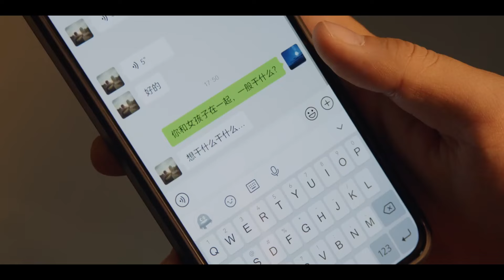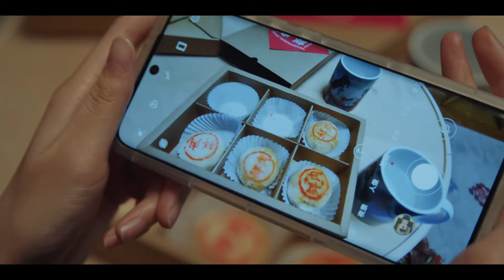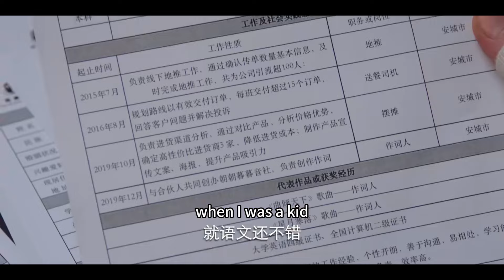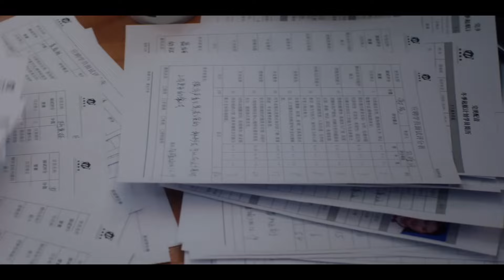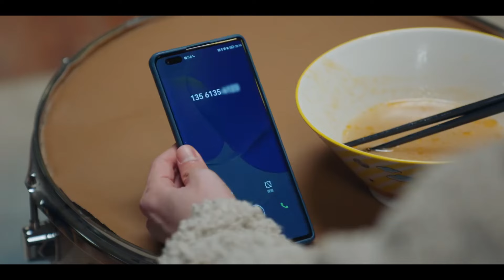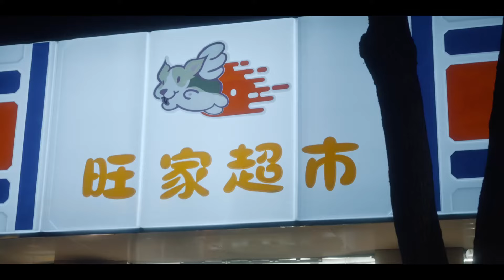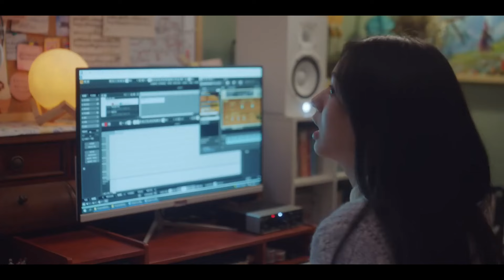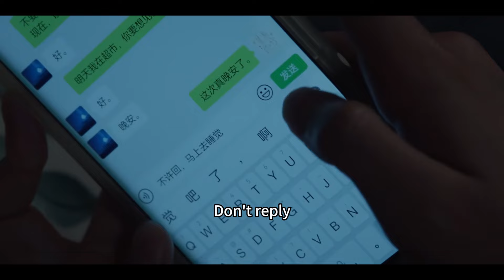【MULTISUB】禁欲系醫生患病在床，清純小白兔越湊越近欲拒還迎丨檀健次 💓 周也丨愛情 / 甜寵 / 劇情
禁欲系醫生患病在床，清純小白兔越湊越近欲拒還迎【很想很想你 LOVE ME LOVE MY VOICE】丨檀健次 💓 周也丨愛情 / 甜寵 / 劇情